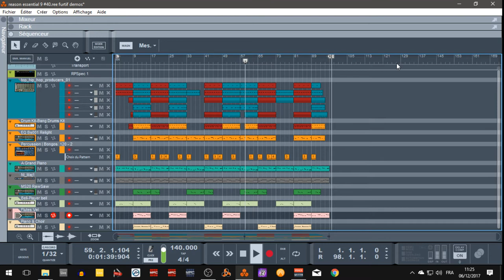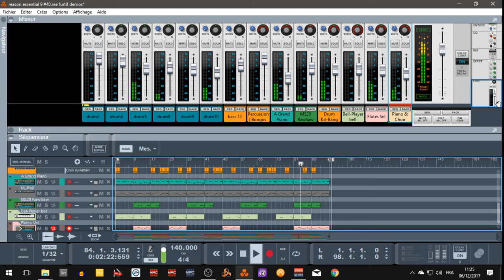abc du beatmaking"reason essentiel 9 session#17"